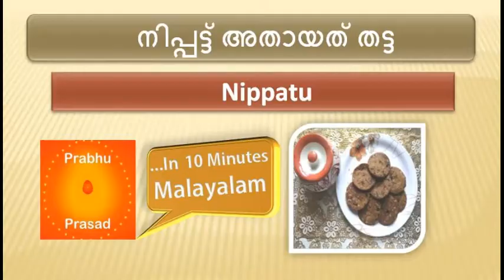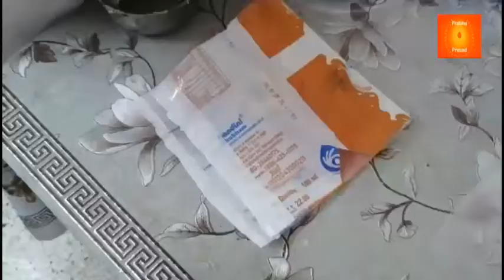നിപ്പട്ട് അതായത് തട്ട | Nippatu | in Malayalam |… 10 Minutes